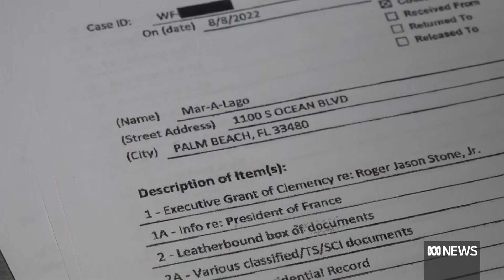Donald Trump seeks to block FBI from looking at seized documents | The World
Donald Trump has sought to temporarily block the FBI from reviewing materials seized from his home in a raid earlier this month. The former President is asking that a 'neutral special master' be appointed to look through the documents before the investigation continues. Professor of Government at the University of Essex, Natasha Lindstaedt, tells The World's Beverley O'Connor that Mr Trump is trying to sway public opinion in his favour.